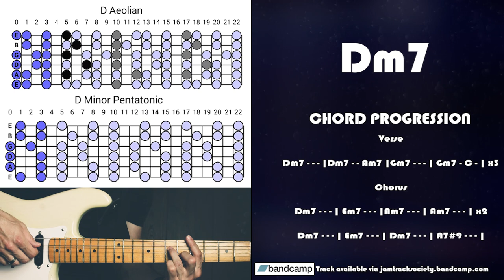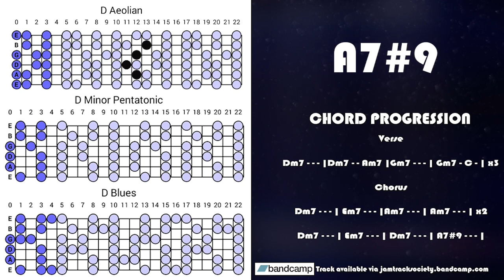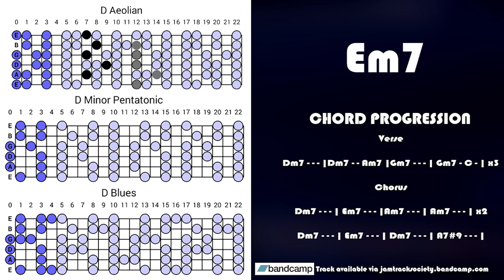Sensual Minor Bluesy Guitar Backing Track Jam in Dm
Sensual Minor Bluesy Guitar Backing Track Jam in Dm for improvisation and practicing scales and rhythm.

If you enjoy these guitar backing tracks please make sure you drop me a thumbs up and don't forget to smash that notification bell, so you never miss a new upload. :)

Chord progression:

Verse

Dm7 - - - | Dm7 - - Am7 | Gm7 - - - | Gm7 - C - | x3

Chorus
Dm7 - - - | Em7 - - - |Am7 - - - | Am7 - - - | x2
Dm7 - - - | Em7 - - - | Dm7 - - - | A7#9 - - - |

Suggested scales: D minor pentatonic, D aeolian, D blues also chord arpeggios may come in handy.

20211111b2

Photo by Márcio Azevedo on Unsplash